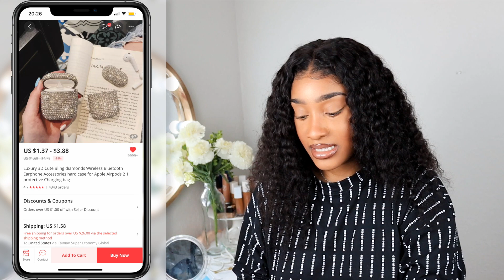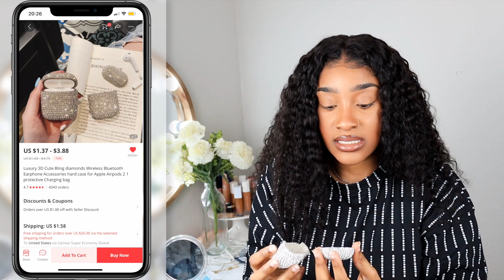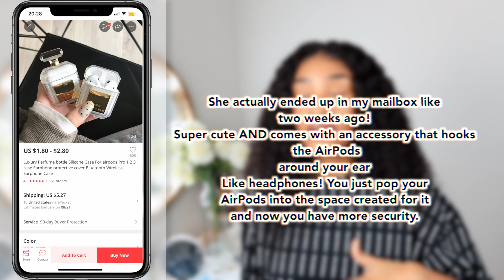ALIEXPRESS airpods case haul! They CHANGED my life | cassiekaygee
This week I'm doing a quick aliexpress haul . I ordered this stuff early/mid Jan 2020, and still haven't received all of the cases. I have given up on receiving them lol I hope you guys enjoy the pieces I got!

xoxo,
Cass

► PRODUCTS:

📌 Motorola Case

📌 Bedazzled Case

📌 Early 2000's phone case

📌 Amp case

📌 Vintage perfume bottle case (alternative link b/c mine sold out)

►WHAT'S THAT? YOU WANT TO CHAT W ME / ELSEWHERE
DON'T FRET I GOT YOU:

*DISCLAMIER*

No, I was not sent these items for review purposes, BUT let's not get testy, because even if they were my opinions are 100% how I feel. :)